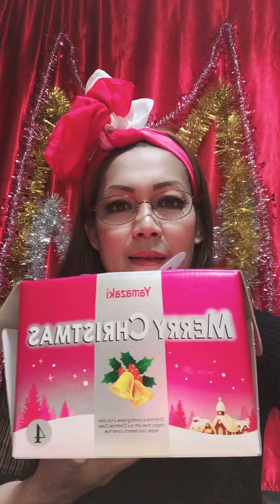🎄🎂🎅MERRY CHRISTMAS ALL AROUND THE WORLD 🌎 🎄🎅